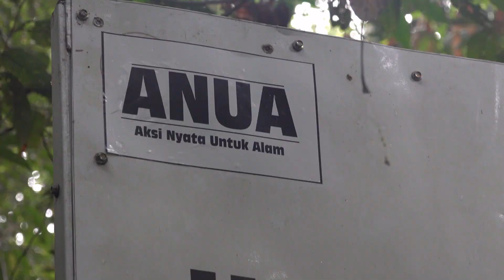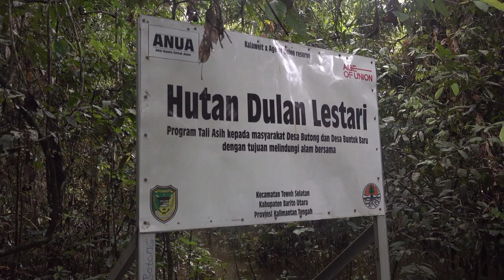S'il ne fallait visionner qu'UNE SEULE VIDÉO sur KALAWEIT en 2023... C'EST CELLE-CI !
L’association Kalaweit travaille en partenariat avec le Ministère indonésien de l’environnement et des forêts.

Merci !